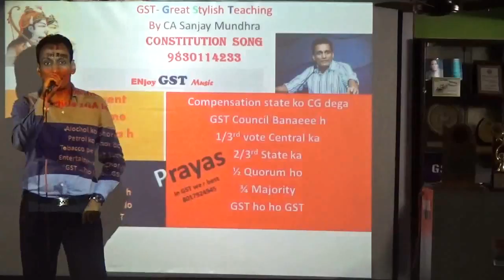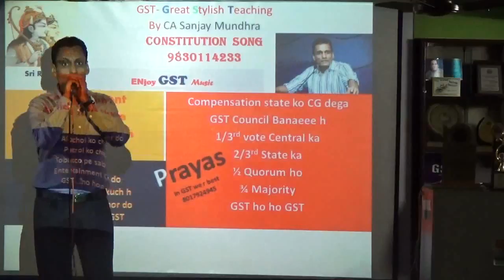GST Constitutional Provisions in musical format | GST Music | Prayas | CA Sanjay Mundhra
Video Description:
GST Constitutional Provisions in musical format

-  Tax music of gst

📚 Recommended Resources 📚
Prayas Income tax Book, ICAI Study Material, ICMAI Study Material, ICSI Study Material

Purchase Full Course (App , Google Drive & Pendrive) :-

Tax Music is a Channel for students of Chartered Accountant (ICAI), Cost and Management Accountant (ICMAI), Company Secretaries (ICSI), LLB, B.Com, M.Com Exams. In this channel we provide free classes to students, education content, Education converted in musical form.

- Aspiring CMA Candidates
- Finance Professionals Pursuing CMA Certification
- Students Preparing for the Taxation Section
- Students preparing for CA Exam
- Students of Company secretary
- Students of B.Com
- M.Com Students
- LLB Students
- Commerce Students

📌 Tags  📌
gst
tax music
gst music
gst tax music
GST Constitutional Provisions

We wish you the best of luck in your exam preparation journey!